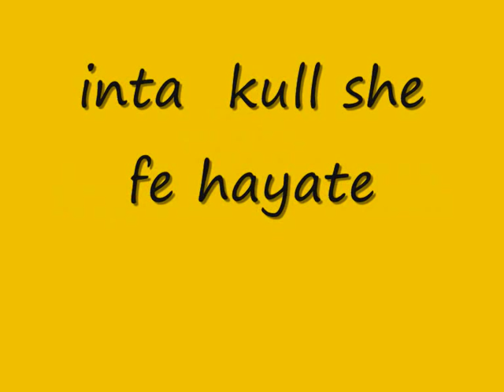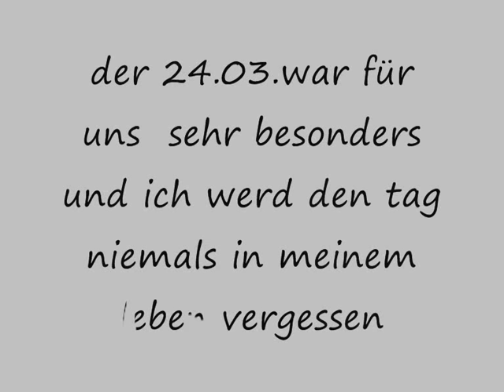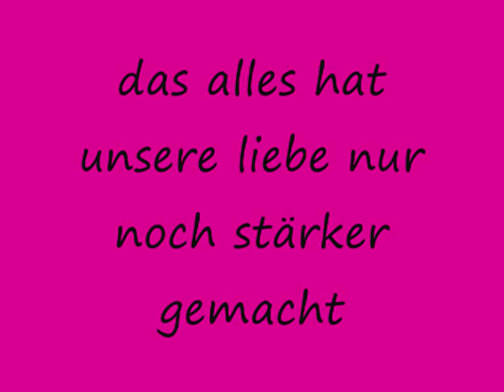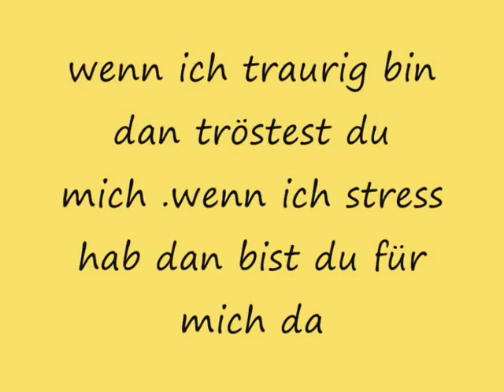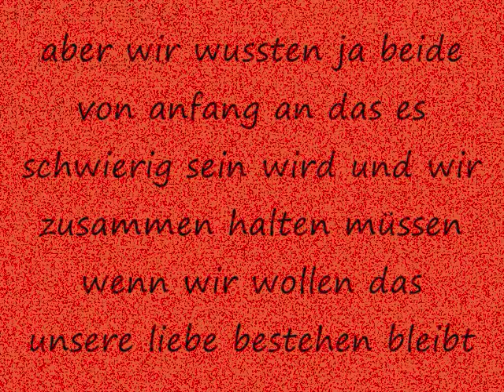hany shaker new ba3dak malesh